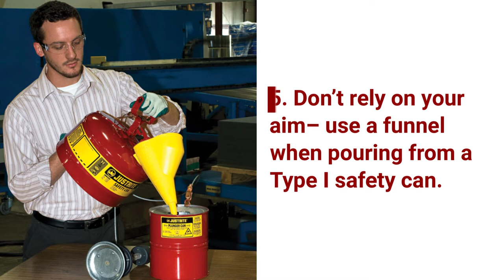Fuel Container Safety Tips (Justrite Safety Gas Can)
"In this video, we'll discuss crucial safety measures to follow when using a fuel container.

Tip 1: Never assume the volume you are pouring is too small to cause any problems. Bypassing safe practices because they would take too long is asking for trouble. For example, make sure the safety can is electrically bonded to the receiving equipment. A static electricity spark can cause ignition even when pouring a small amount of gasoline.

Tip 2: Don't assume that gasoline needs a flame to ignite. Be observant and check your work area for any source of ignition and always use an approved safety gas can.

Tip 3: Never, ever pour gasoline onto a fire. And never use gasoline or gas-powered equipment near an open flame. The heat from the fire can also cause a buildup in pressure, causing a release of liquid gasoline from the gas can. Inspect your flame arrester regularly.

Tip 4: Do not change the material stored in a safety can without changing the label. Pouring the wrong fuel into a piece of equipment could lead to expensive repairs. Keep labels clear and up to date with the contents of a safety can.

Tip 5: Don't rely on your aim – use a funnel when pouring from a Type I safety can to eliminate the chance of spills. Fuel belongs in a safety gas can or in the gas tank of the equipment - not anywhere on the surface or hidden in a crevice of the machine.

For more detailed information and expert guidance on handling gasoline safely, We provide comprehensive resources to help you prioritize safety and minimize risks. Don't compromise when it comes to handling flammable substances.